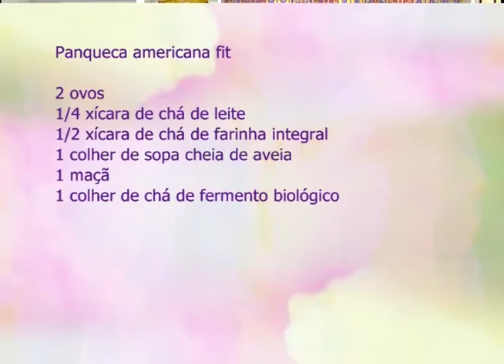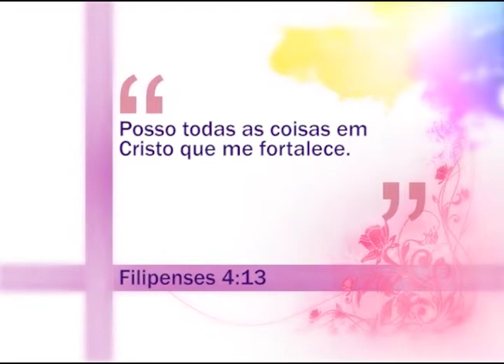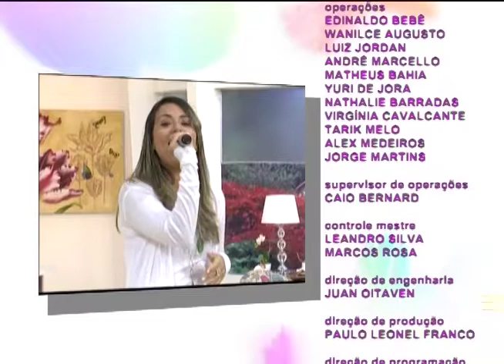Espaço Feminino - A relação da família com a tecnologia - 27/09/2016